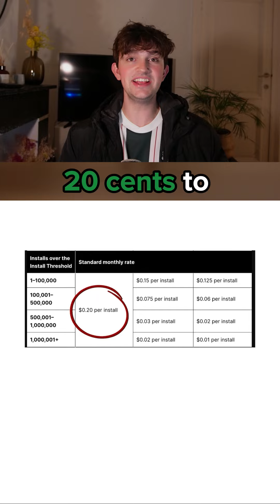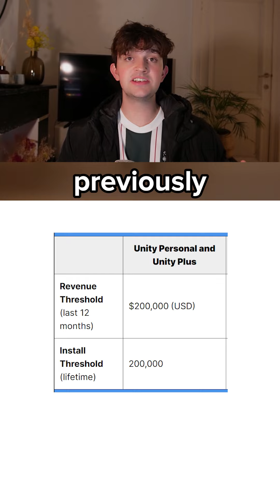UNITY BACKS DOWN!